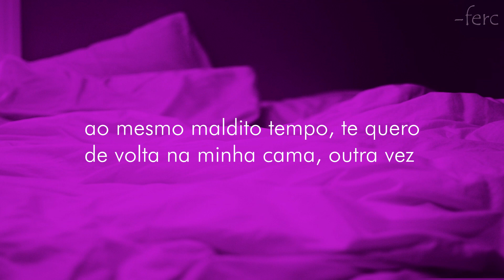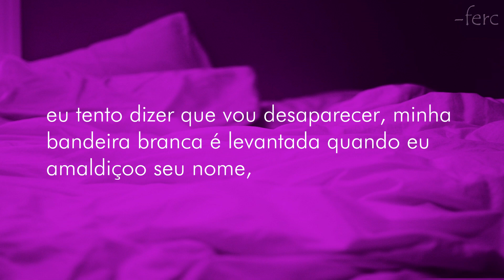Jake Hill - waste my time (legendado/tradução)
Letra:
I wipe away tears
I need you right here, but I'm wishing you away
And I've been spending my time livin' kinda reckless
Lookin' for the sunshine, lemme keep a checklist
I just

Waste my time 'til you're back in my room
And if you change your mind, I could give you the moon
I can't sleep, I'll be waiting 'til you walk in the door
And if you need me, I'll be laying face down on the floor
I'm just wastin' my time, want you out of my head
At the same damn time, want you right in my bed again
I won't sleep 'til you walk in the door

Whoa
Lately I've been feelin' like I'm swinging for the fences
Put me in our bed, I'll make you come into your senses
Wishin' it was 2018 again
You were crazy about me and now it's crazy how
Stupid I can really be
You didn't need to prove that you were in love with me
I didn't mean to lose you, didn't mean to make you sad
I know I can't change the past, so now, I just

I try to say that I'll fade away
My white flag is raised when I curse your name
The sunsets don't hit the same
And we share sheets, that's how it goes
Didn't mean as much as me, I don't think so
We were looking for some peace with no clothes
And I'm pullin' my teeth, I bleed slow
Now, I just

(Can't sleep)
(If you need me)
(Wastin' my time)
(At the same damn time)
(I won't sleep)